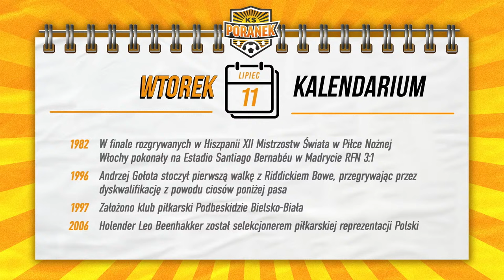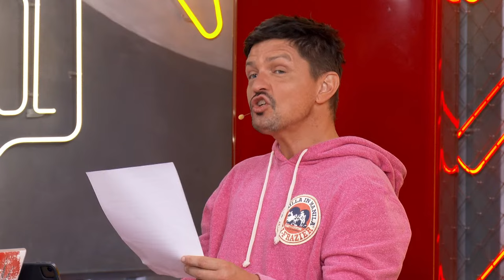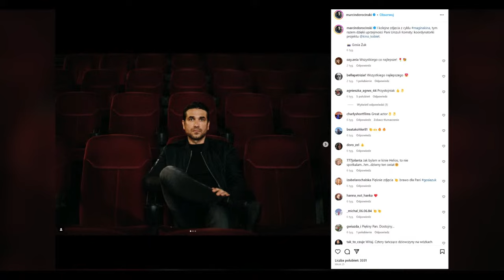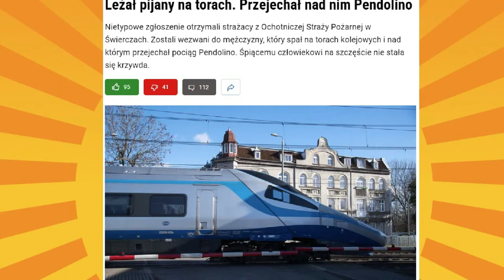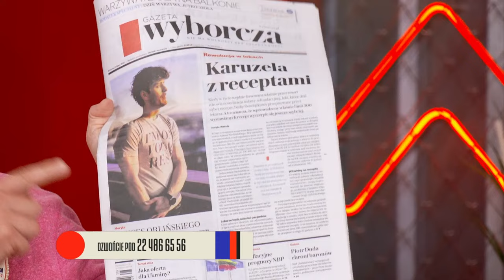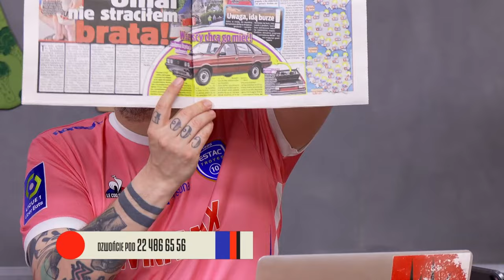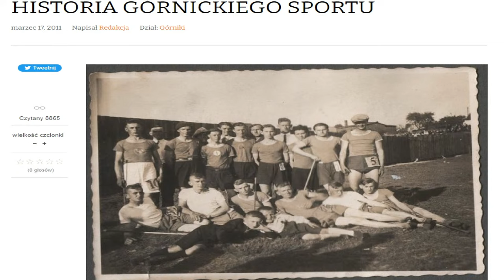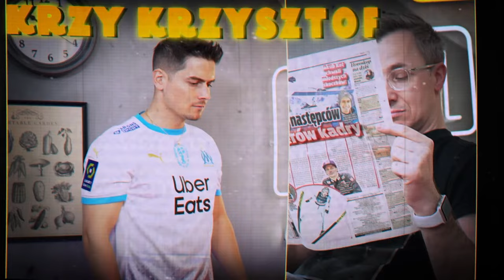ŚWIĄTEK VS SWITOLINA NA WIMBLEDONIE, BÓJ HURKACZ – DJOKOVIĆ. SMOKOWSKI, KĘDZIERSKI, KRZY KRZYSZTOF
Iga Świątek i Wimbledon, Hubert Hurkacz po walce z Novakiem Djokoviciem. Raków Częstochowa rozegra mecz z Florą Tallinn w el. Ligi Mistrzów. Na KSPoranek zapraszają Tomasz Smokowski, Piotr Kędzierski i Krzy Krzysztof.